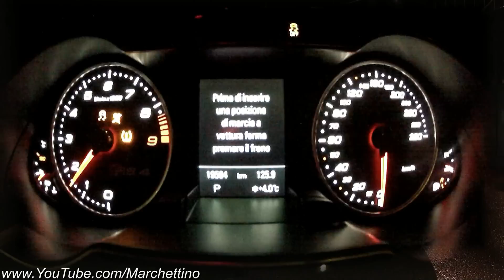2014 Audi RS4 Insane Straight Pipes Exhaust Sound!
I went for a ride in a friend's brand new Audi RS4 Avant B8 fitted with a custom straight pipes exhaust, the sound was just unbelievable! First you get to hear a series of brutal revs from the 4.2L V8 then we go for a drive in the tunnels, I've never heard such an insane sound like that from an Audi!